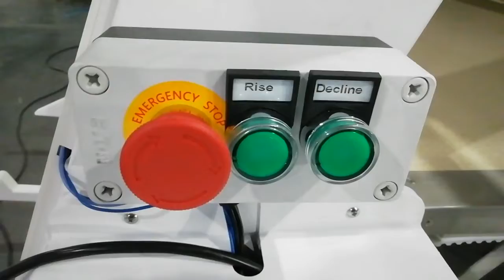Test video for auto loading device in spreading machine before shipment